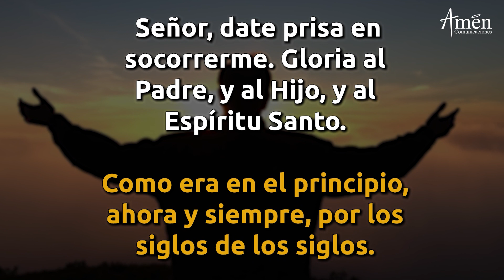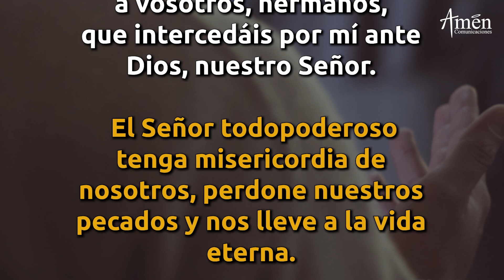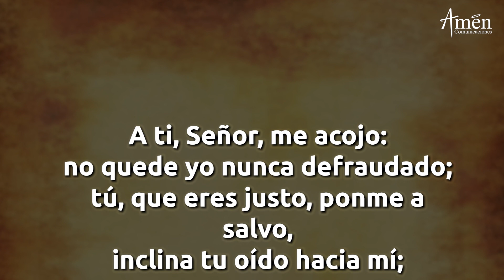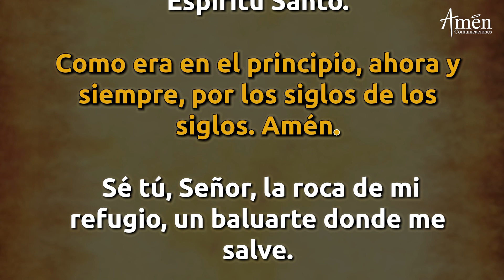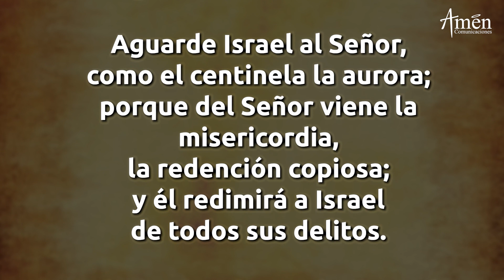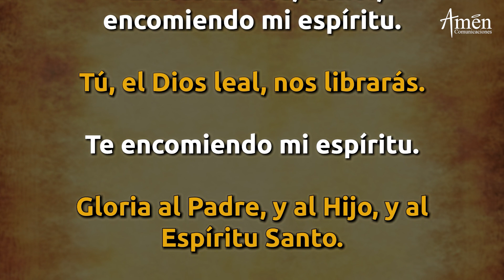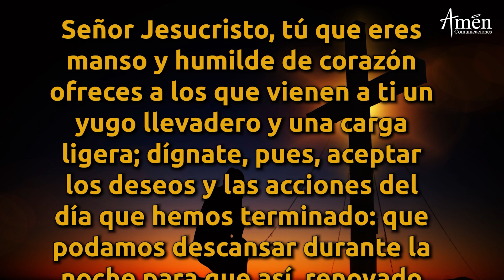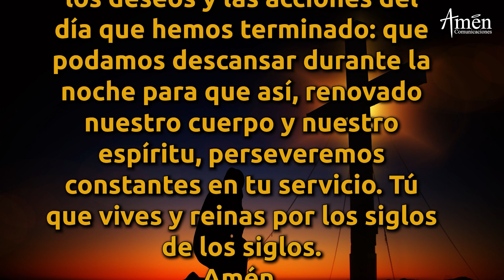Oración De La Noche Hoy Miércoles 9 Junio 2021 Padre Carlos Yepes. Completas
Amen Comunicaciones y Padre Carlos Yepes te invitan a la oración de la noche  de hoy  Miércoles 9 de Junio de 2021, Completas.

ÚNETE CADA DÍA:
Somos la red católica para el mundo de hoy: